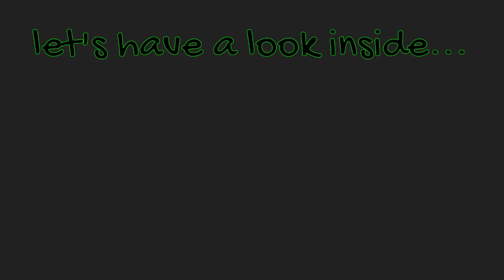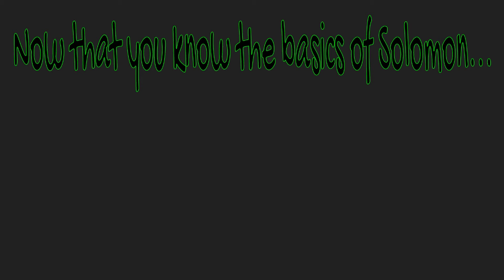The Adventures of Solomon | Episode One: All About Solomon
this is Solomon, you can learn all about him by watching the video

Solomon hopes that you have a blessed day